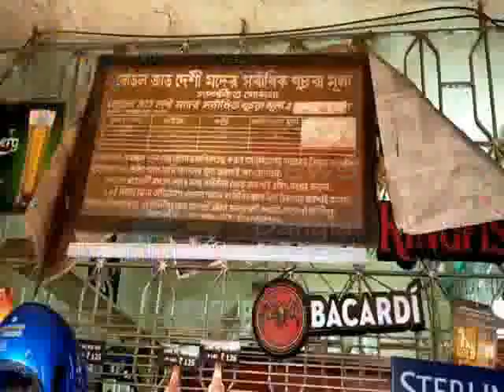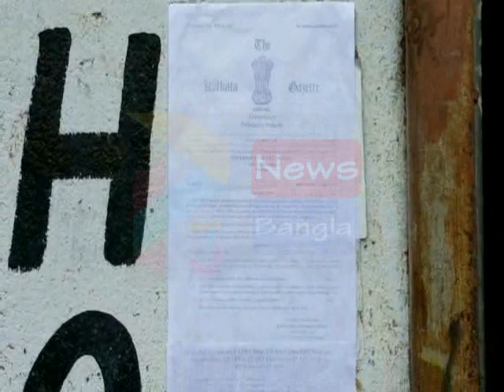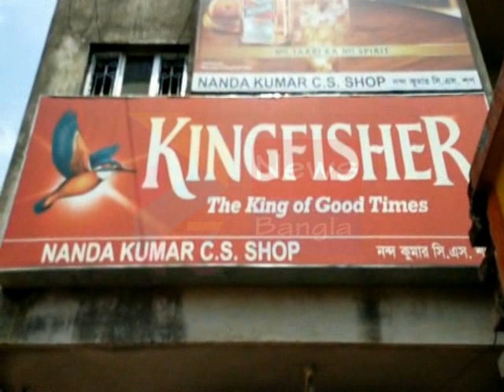NANDAKUMAR DRINK PURCHASE#04 05 2020 P3 NEWS BANGLA#